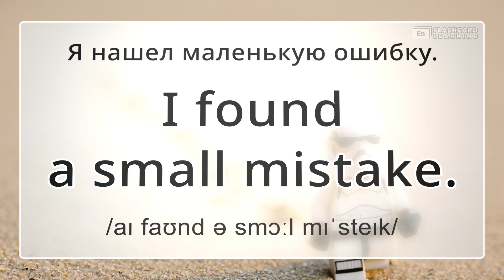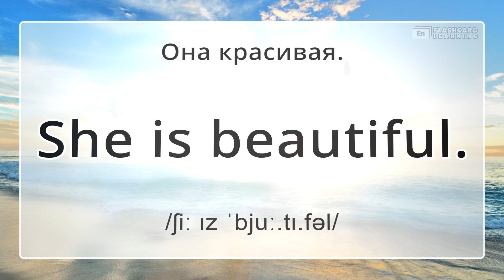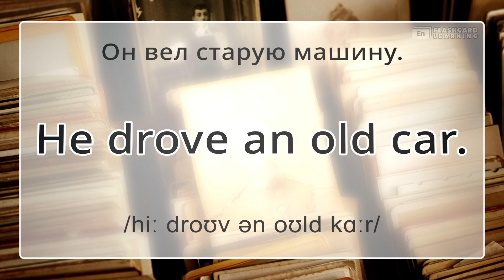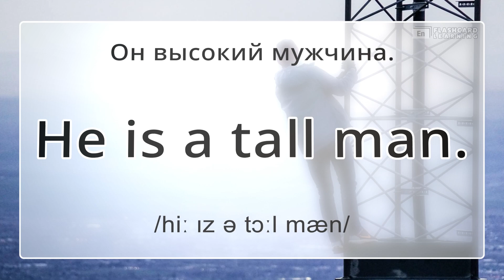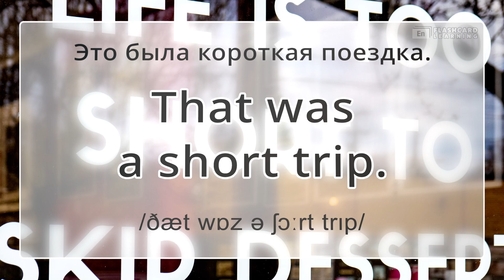Выучите базовые английские прилагательные и потренируйтесь их использовать в разговорной практике.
Улучшите свои знания английского языка с помощью увлекательных видео-карточек! Откройте для себя базовые прилагательные и потренируйтесь их использовать в разговоре на примерах. Расширьте свой словарный запас и улучшите свой разговорный американский английский!
Уровень А1. Набор слов 1.